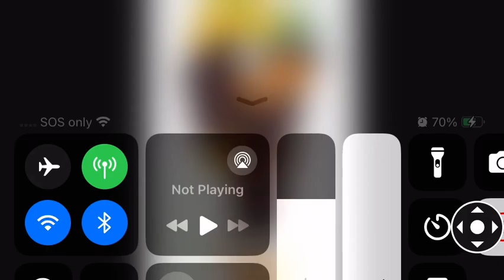Snickers in baby-stuff!